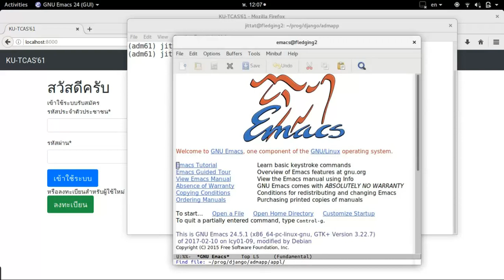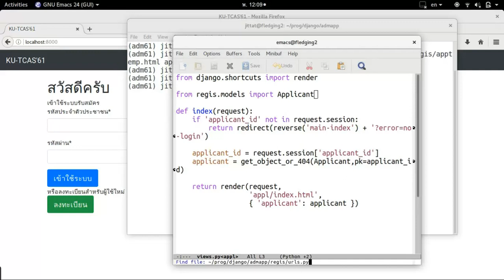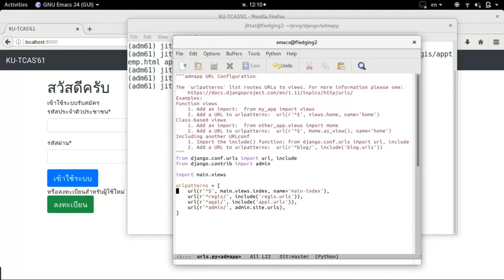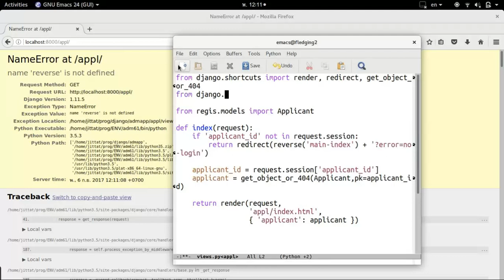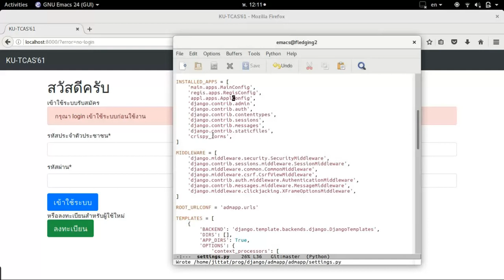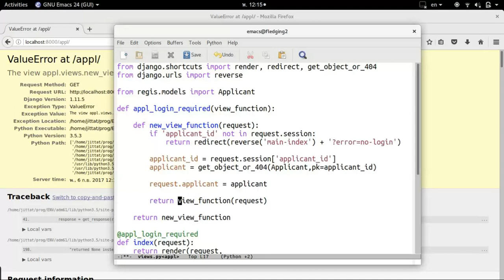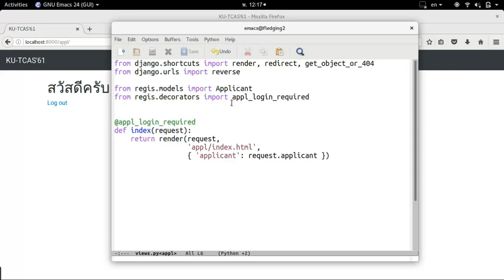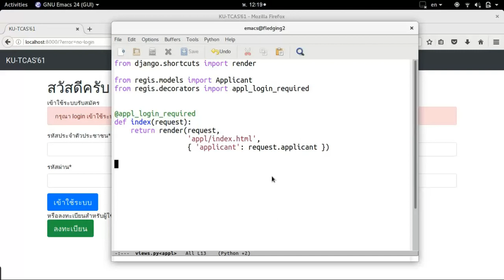ทำเว็บระบบรับสมัคร 5